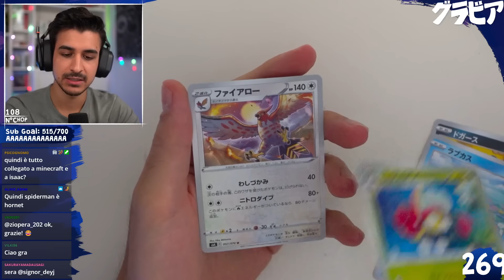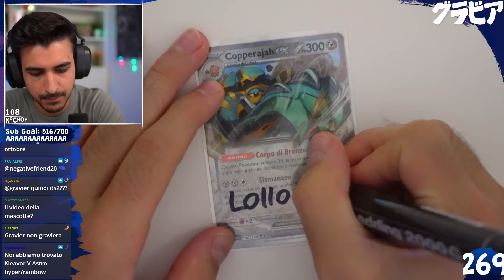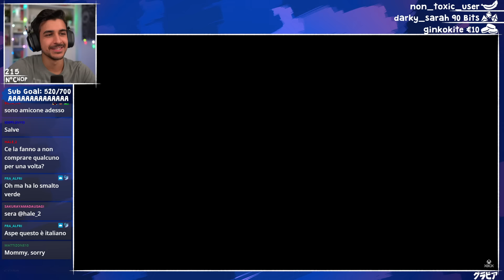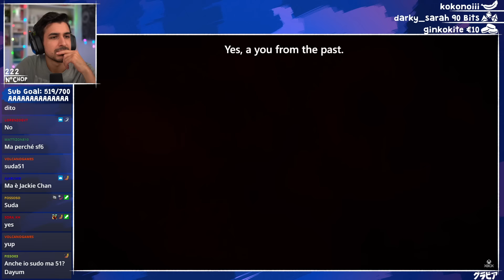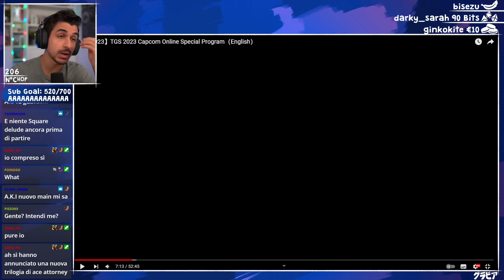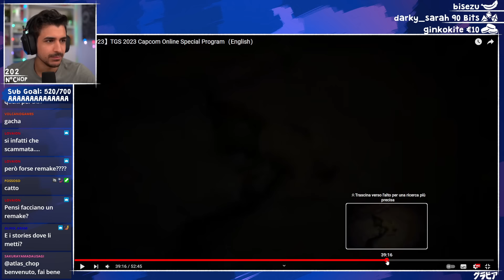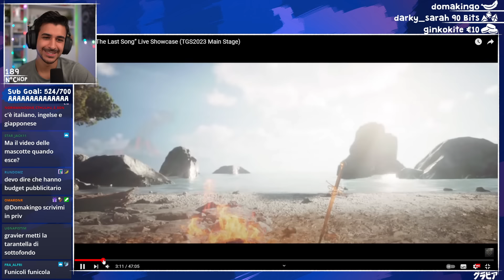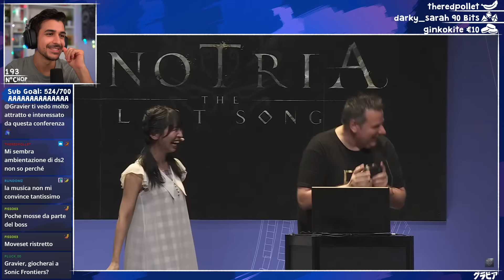Recuperiamo TUTTO il TOKYO GAME SHOW!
0:00 - Chop Squat
5:05 - Introduzione
8:25 - Bustina Community
17:00 - Cosa facciamo oggi?
22:02 - Conferenza XBOX
57:02 - "Conferenza" SQUARE ENIX
59:47 - Conferenza CAPCOM
1:25:15 - "Conferenza" SEGA ed ATLUS
1:30:30 - Trailer di Enotria
1:37:28 - Approfondimento di Enotria
1:56:19 - Sto lavorando ad un video su Unity

Live del 24 Settembre, 2023